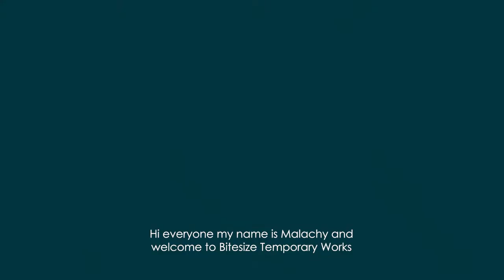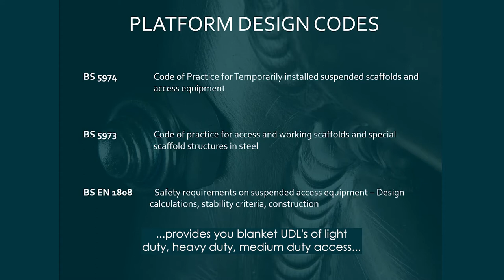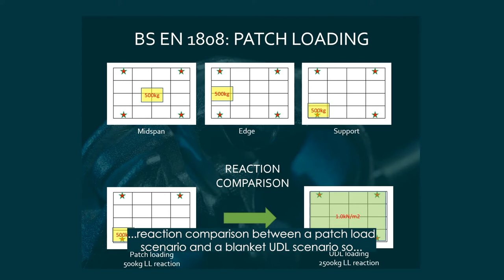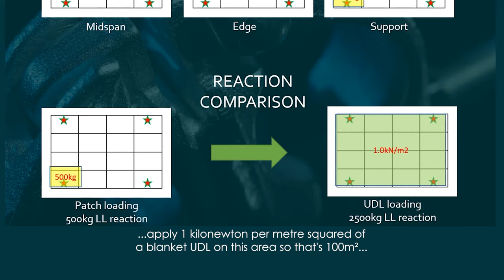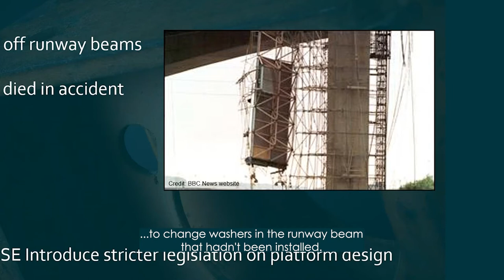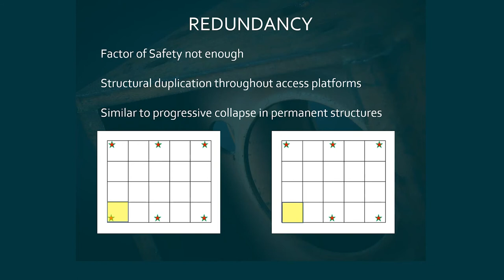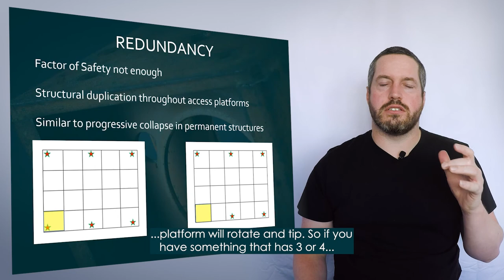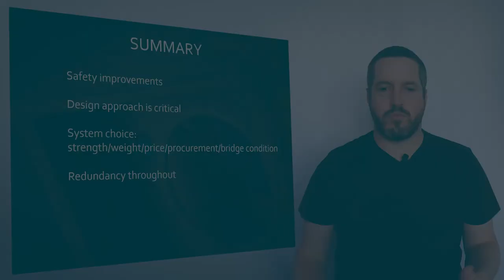BTW Design of suspended access platforms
Overview on the design of suspended access platforms and applicable codes